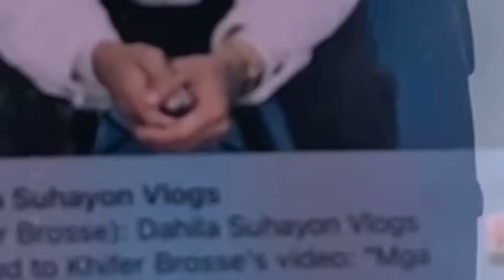LENG HINDI NAG BAYAD NG 15k SA RIDER | LALAMOVE PRANK! PUYAT UMINET ANG ULO!